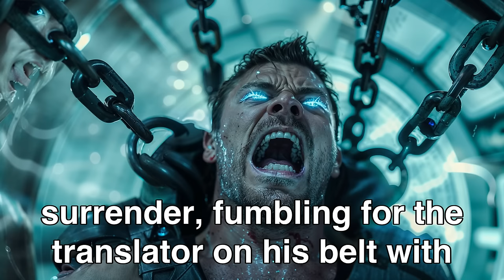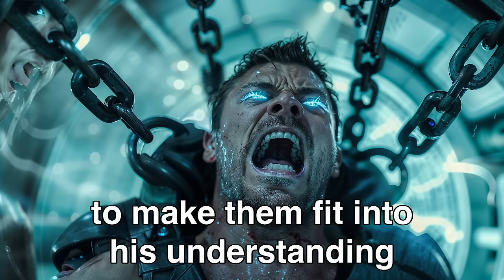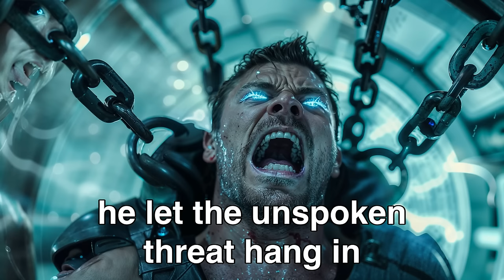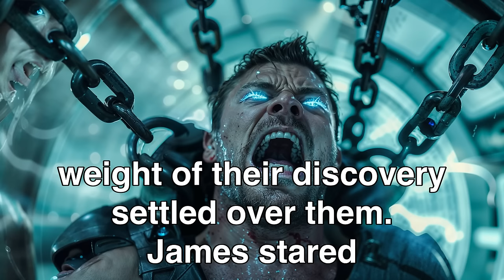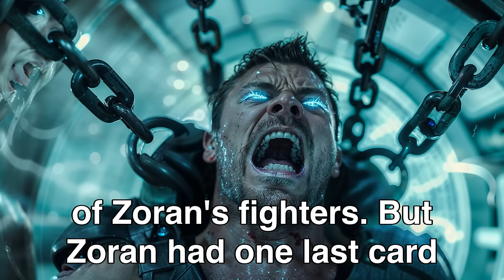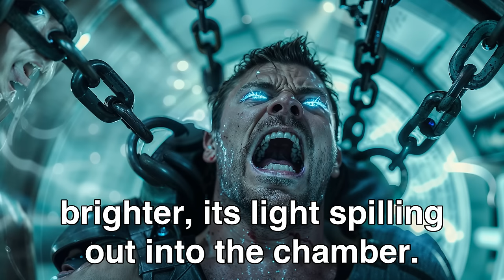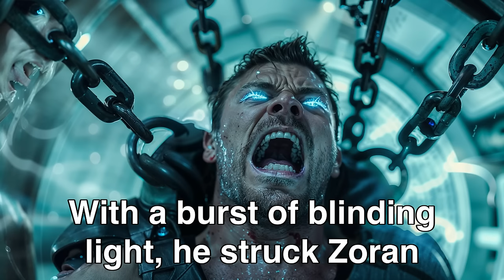Alien Scientists Wake Cryo Sleep Human: "Oh No, He's Too Strong!" | Best HFY Stories